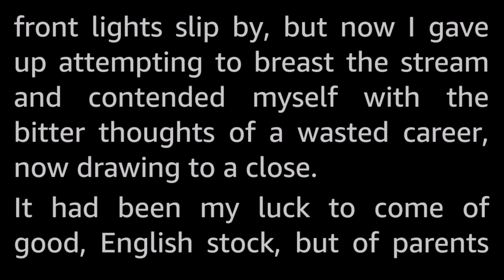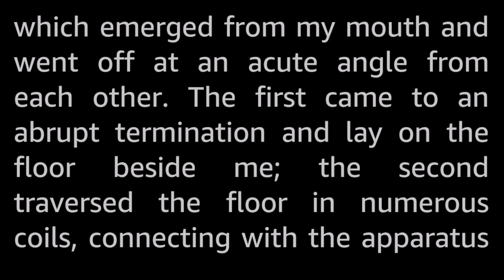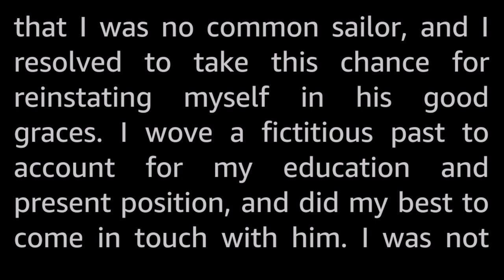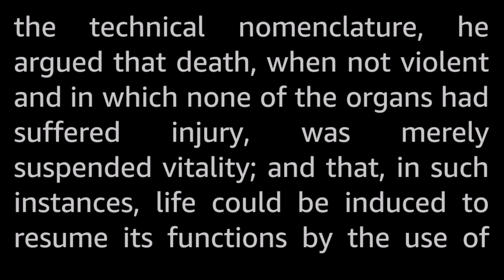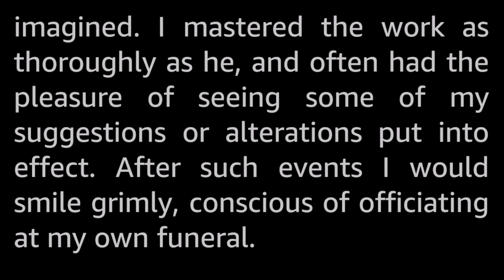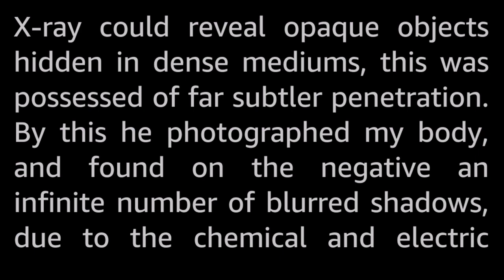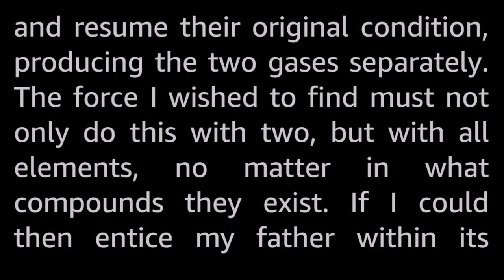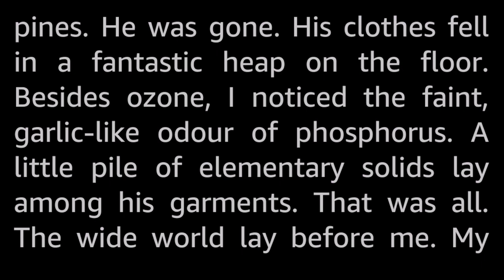A Thousand Deaths by Jack London -Vintage Science Fiction Short Story *Full Audiobook -human voice*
A mad scientist experiments with life and death on his own son!

This story is not for children.

Jack London, the renowned author of the seminal Yukon Gold Rush-period adventure classics The Call of the Wild and White Fang, also wrote a few stories that would later come to be called science fiction. This was his first published story.